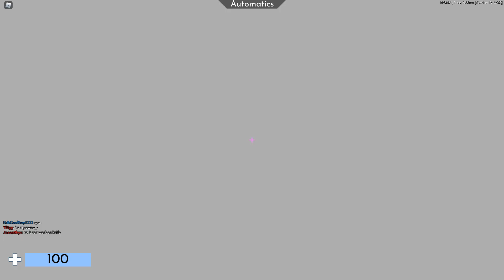Hacker found out he falls through the map when he has golden knife - Roblox Arsenal